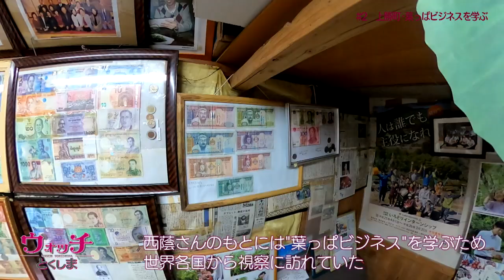【ゴジカル！】ウォッチとくしま withアリ #2 上勝町・葉っぱビジネスを学ぶ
四国放送の情報番組ゴジカル！でスタートした新コーナー「ウォッチとくしま withアリ」
パキスタン出身の大学生、カン・アリザ・アハメードが独自の目線で徳島をウォッチング！

ゴジカル！
午後4時50分～午後5時53分絶賛放送中！